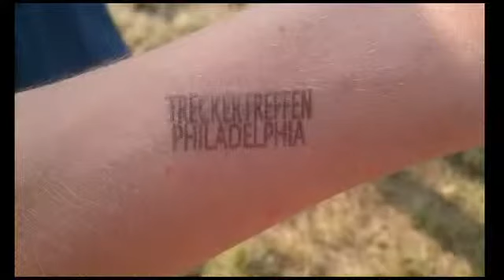Bilder vom Treckertreffen und vom Acker